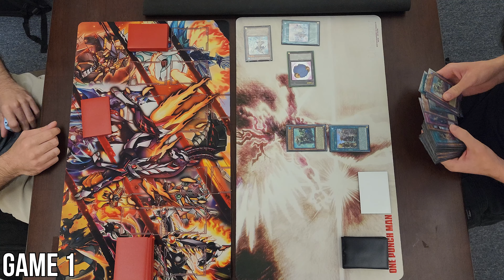Salamangreat Synchro vs Plunder Patroll Advneture Post Soul Burner YuGiOh Feature Match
Salamangreat Synchro vs Plunder Patroll Advneture

All matches are done at local stores and OTS', most do not have dedicated judges walking around. Players might make missplays, feel free to point them out, but remember players are not perfect and please be respectful of that. Enjoy the duel!

Join My New Discord Community for Updates On Videos, Duels, Or to just cook and hangout in.

Have a wondeful day.

- Meta Games